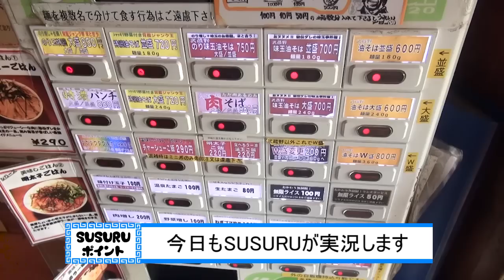【毎日ラーメン生活】武蔵野アブラ学会 早稲田総本店 特濃油そばをすする【Japanese Ramen】SUSURU TV.第212回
本日は　武蔵野アブラ学会 早稲田総本店 さん
早稲田の
ソウルフード！！
特濃タレが旨い油そば！！

武蔵野アブラ学会 早稲田総本店
東京都新宿区西早稲田1-18-12
食べログＵＲＬ

■SUSURUの福岡でのオフショットはこちら
H.I.S.国内旅行 旅チャンネル（エイチ・アイ・エス）さんにて公開中